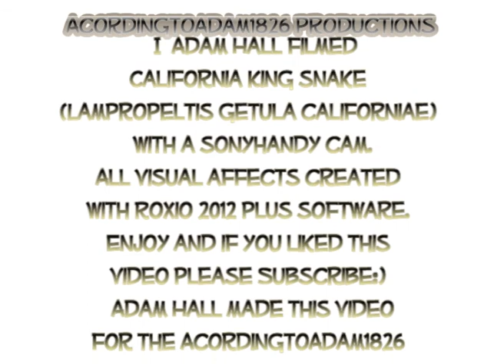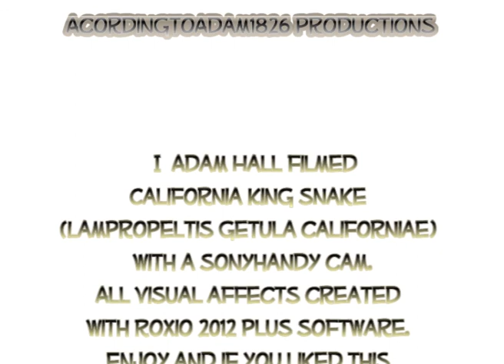The California Kingsnake Lampropeltis getula californiae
Information about the California Kingsnake. This is a video from my old channel, AccordingtoAdam1826, that was closed due to uncertain circumstances. We are back on the new channel, Adam hall000, and posting all of the old videos. These videos are property of Adam Hall.
Are you the guy filming stuff! A gruff voice calls from behind the apartment building, ya that's me, I replay. Mike excitedly holds up this king snake in my face and asks if we would like to film it. I respond with enthusiasm, that would be great, as little kids from the Apartment building start to swarm Mike and the snake. So I got the camera and followed him to the back yard and this is what we saw there. I added some good information to the video as well, thanks Wikipedia, the free encyclopedia, for the free dialog.
The California Kingsnake (Lampropeltis getula californiae) is a non-venomous colubrid snake found in the western United States and northern Mexico. It is a relatively small subspecies of the Common Kingsnake and is naturally found in a wide variety of habitats. One of the most popular snakes in captivity, the California Kingsnake can vary widely in appearance due to numerous naturally occurring and captive-developed color morphs.